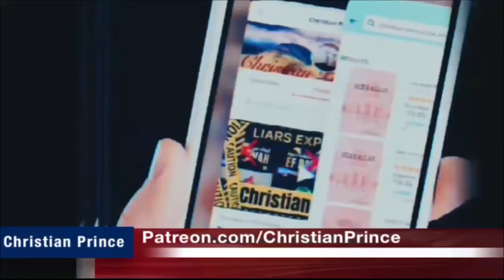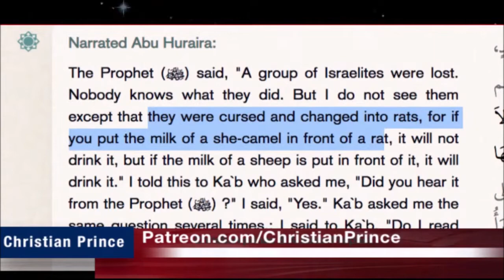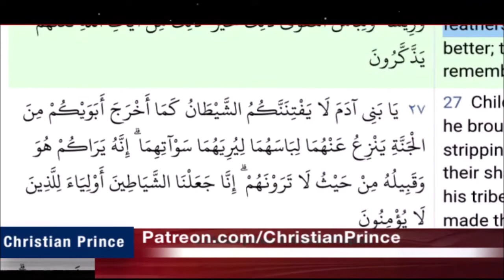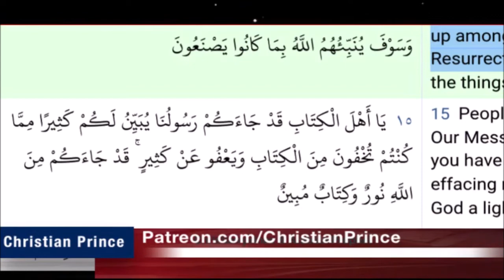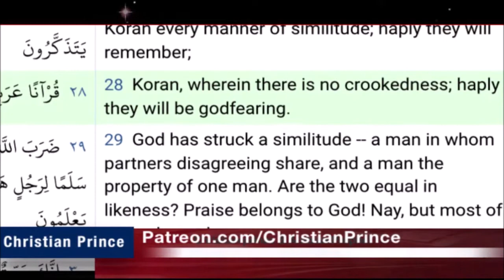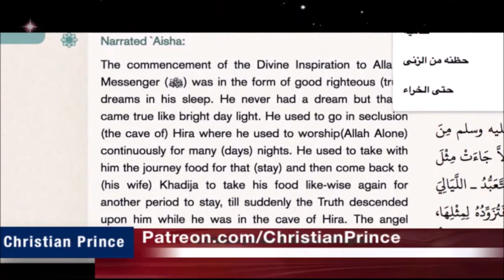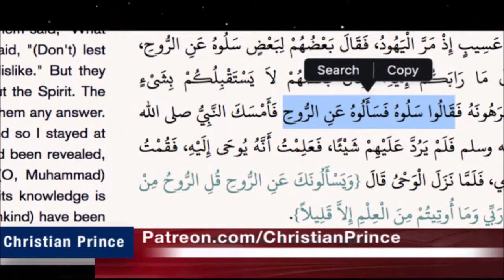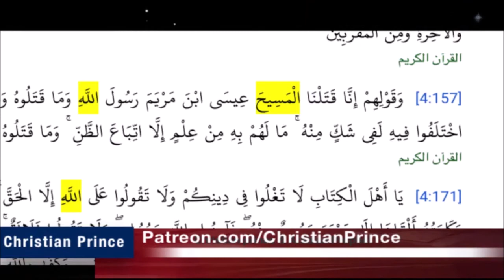Christian Prince Re-Runs: Live Debate - Extinguish Allah's Light With Their Mouths, Part One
This is part one of a longer video.  Here CP discusses what the light of Allah is and how it could be extinguished.  There is a very contentious argument had as well.